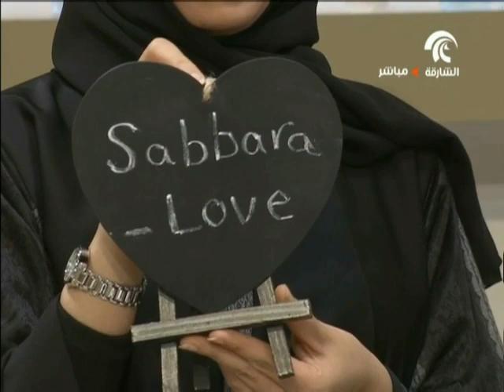أهمية الصبار بالمنازل ..